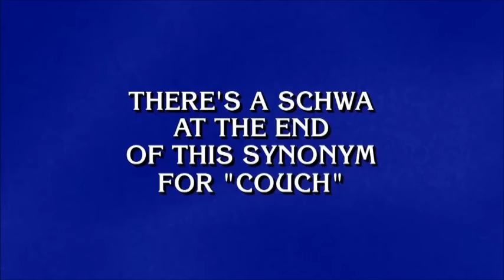Schwa de Vivre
a category from the 1-22-16 Jeopardy! match